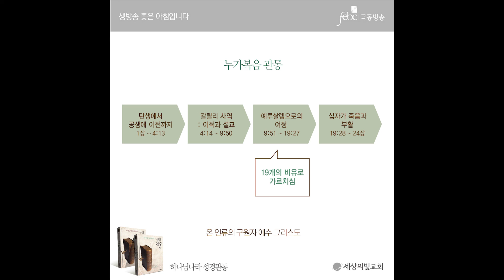극동방송 하나님나라 성경관통 각권편 42주차 "누가복음관통"